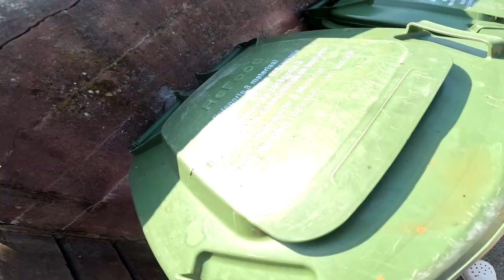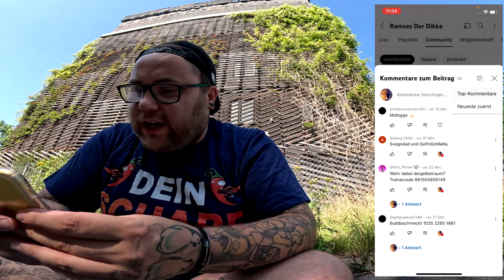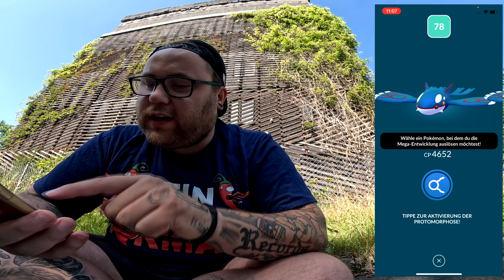PROTO GROUDON am GRAUTURM !!! (Community Raid + Konter) | Pokémon GO Deutsch # 2634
GUMMA !!!

Mein Trainer Code : 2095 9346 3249